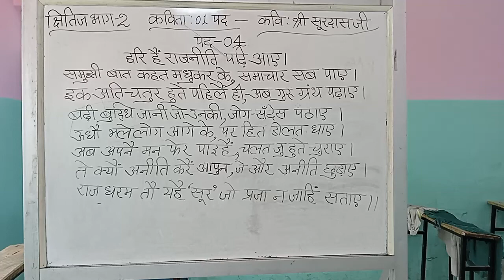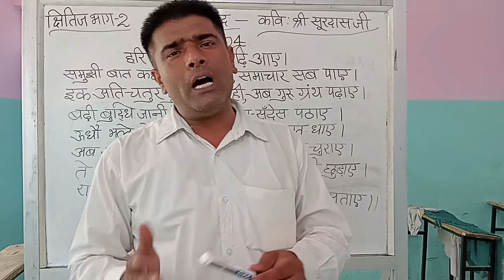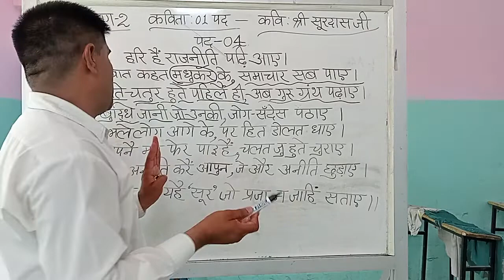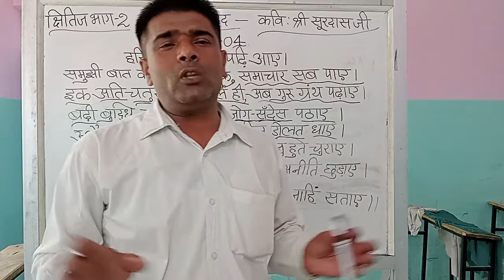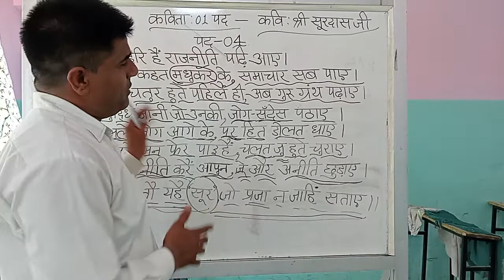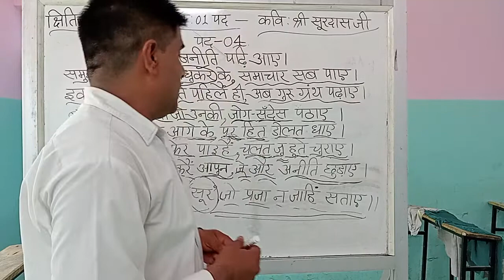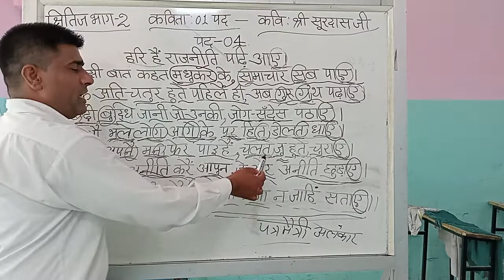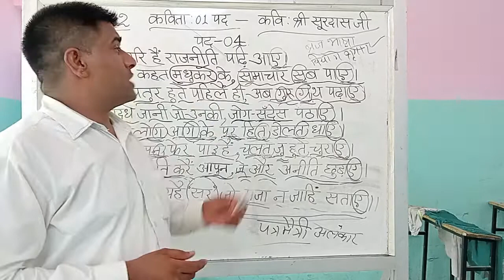June 5, 2023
कक्षा_दसवीं(H.B.S.E.+C.B.S.E.)।              विषय_हिंदी, कविता_01पद।  भाग_04 दिनांक_21_06_2022.mp4